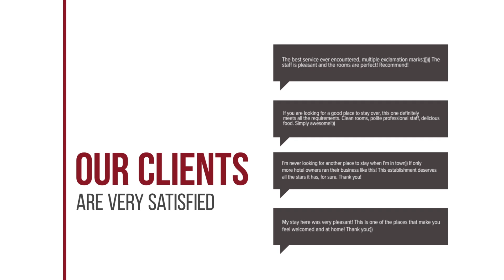Beachrooms Pier 7 hotel review | Hotels in Vlissingen | Netherlands Hotels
Beachrooms Pier 7 hotel video review. Hotels in Vlissingen, european 3 stars hotels.